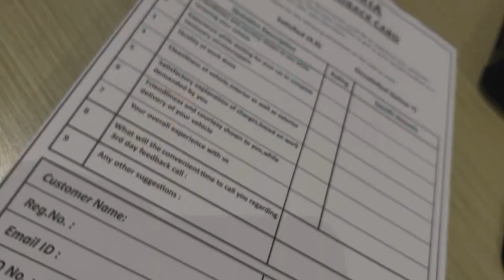Sonet ke first general check-up ke liye haldwani jana pada || Sourav joshi ke ghar hote hue 😀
Hope you guys love this vlog 😊❤️

keep supporting 🙏